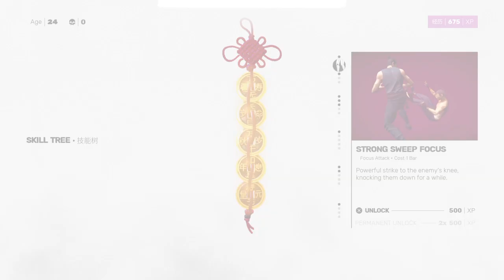SIFU Club full playthrough insane doges?